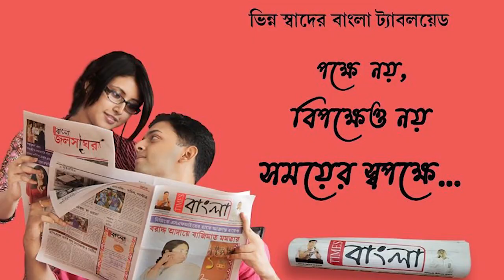ভূয়ো আইপিএস আইএএস এর পর এবার ভুয়ো সংবাদিক গ্রেফতার